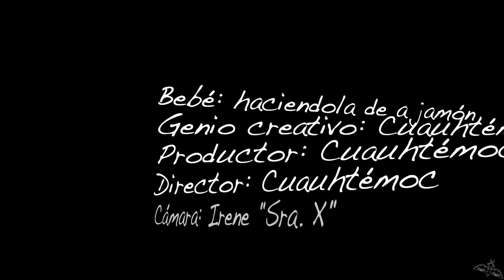Cómo preparar tacos de Jamaica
les comparto la receta de cómo preparar tacos de Jamaica